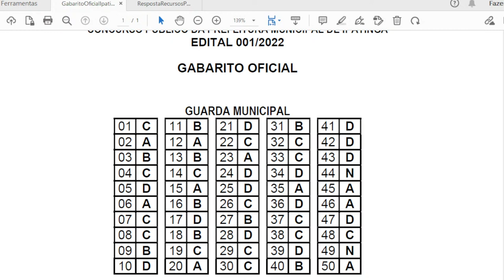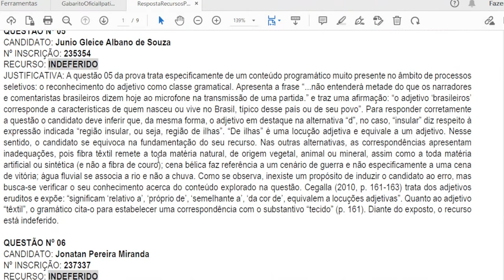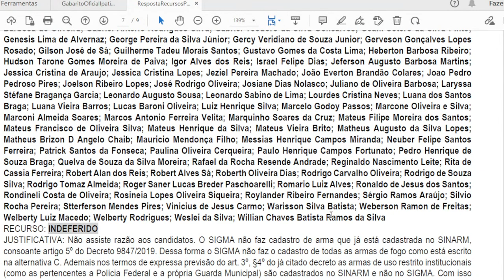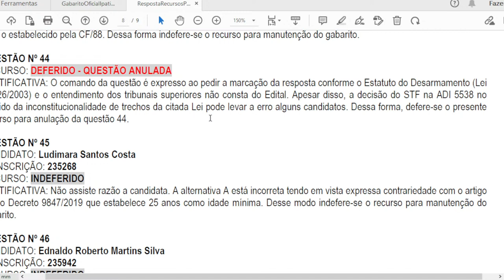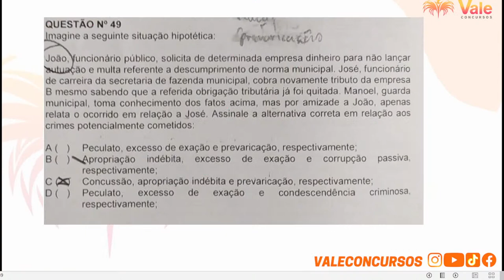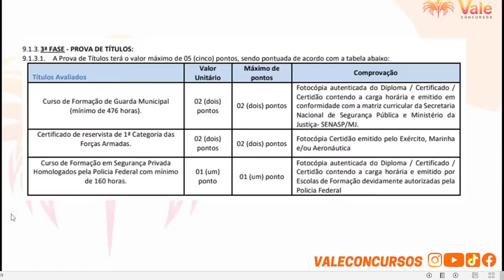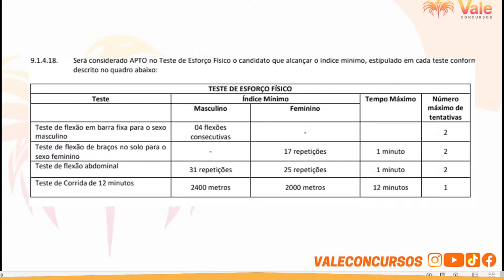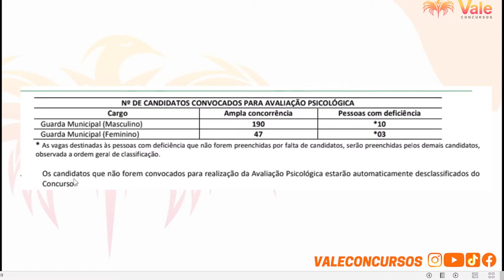Gabarito Oficial - GCM Ipatinga - E agora?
*Curso Atualizado Guarda Civil Municipal de Santa Luzia

*Apostila Impressa para GCM de Ipatinga e GCM Santa Luzia